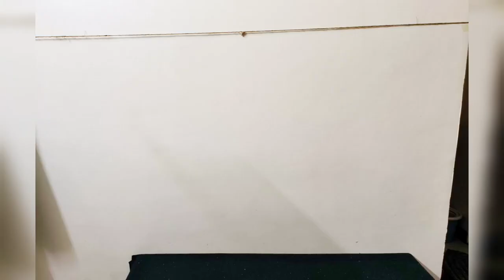झीरो बजेट गणपती डेकोरेशन | Last Minutes Ganpati Decoration using Dupatta | ओढणी पासून गणपती डेकोरेशन